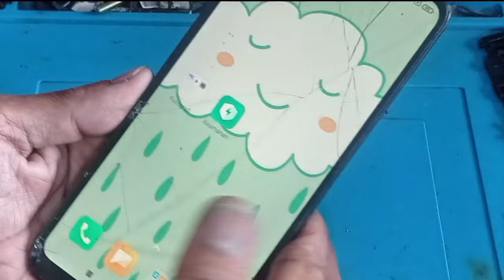Xiaomi Redmi 9A RESTART ISSUE: A Permanent Solution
xiomi redmi 9a restar sendiri redmi 9Abotloop redmi 9a mati total
redmi 9A mati total Redmi 9a botloop redmi 9a restar redmi 9a charging solutions